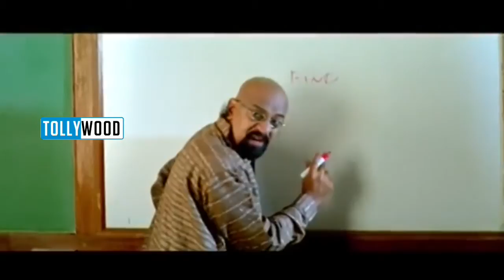Maa Iddari Madhya Movie - Part 3